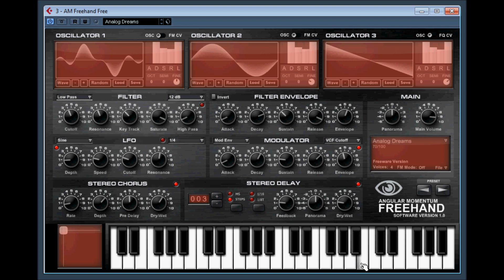Freehand by Angular Momentum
Freehand is a wavetable synth that can produce a wide range of sounds, as you can draw your own waveforms, save and load them up again, even randomize your waveforms.